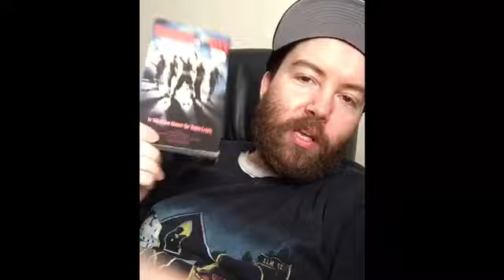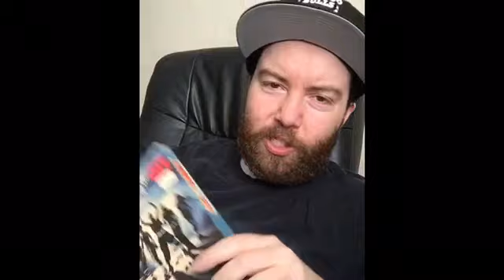Knights Of The City (1986) 💥Review!!!💥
(no spoilers!!) My Review of Knights Of The City. an 80's turf-war movie with music in it, produced by the mobb.